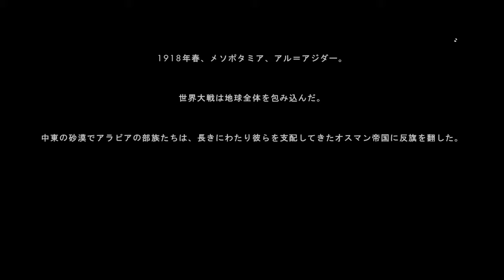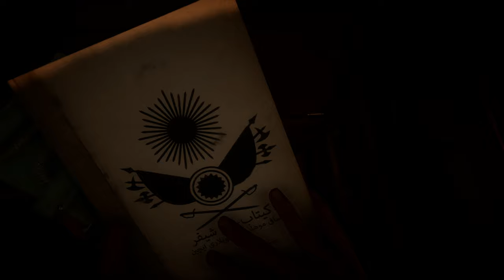【PS4pro版字幕】BATTLEFIELD 1 キャンペーン#15 "HIDDEN IN PLAIN SIGHT"【4K】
OS: Windows10 64bit
CPU: Core i9-10850k
RAM: 64GB
GPU: RTX3090 24GB
キャプチャボード: Monsterx u3.0r or AVerMedia Live Gamer 4K GC573
キーボード: K65 RAPIDFIRE Cherry MX Speed RGB COMPACT
マウス: logicool g402
ヘッドセット: Logicool G G933s無線仕様
マウスパッド: Logicool G G240t
所持中の家庭用ゲーム機:

【サブ機】
OS: Windows10 64bit
CPU: Core i7-7700K 4.2GHz
RAM: 16GB
GPU: GTX1080Ti 11GB+Asetek